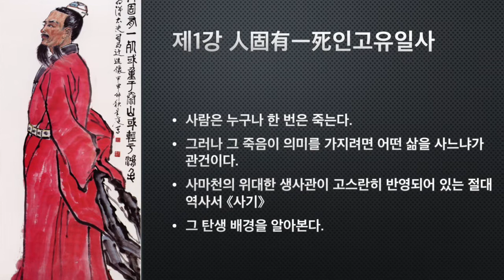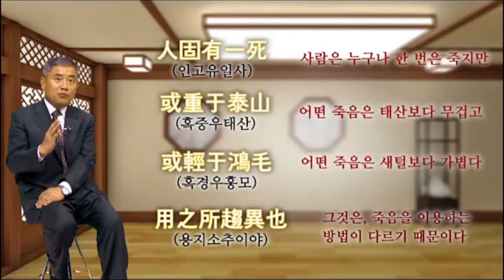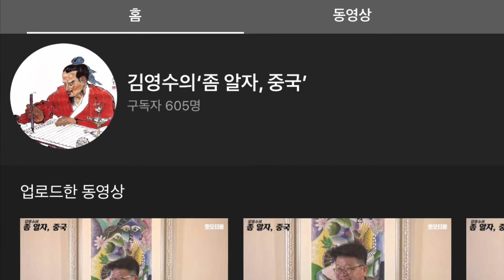사마천과 사기 : 3천년 인간학의 교과서(제1강 인고유일사)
사기의 명언명구 30구를 골라 사마천과 사기가 현대인에게 전하는 통찰력과 메시지를 정리해본 영상입니다. 몇 년 전 인터넷 강의로 만들어졌던 것을 관계사의 허락을 얻어 다시 편집하여 '김영수의 좀 알자 중국' 유튜브를 통해 여러분들과 공유합니다. 매주 토요일 저녁 2강씩 총 15주에 걸쳐 업로드합니다. 시간은 매강 10분에서 15분 정도입니다. 마지막 부분 사마천 로고를 눌러 구독신청을 해주시면 큰 힘이 됩니다. 이 영상이 즐겁고 보람찬 주말에 조금이나마 도음이 되길 바랍니다.